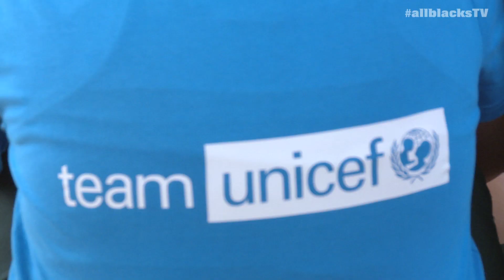All Blacks announce partnership with UNICEF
The international partnership between New Zealand Rugby and UNICEF was announced today and All Blacks Conrad Smith, Charlie Faumuina and Tony Woodcock took part in some fun activities at Melville Intermediate School in Hamilton to mark the occasion.